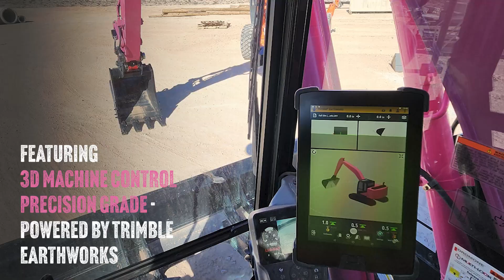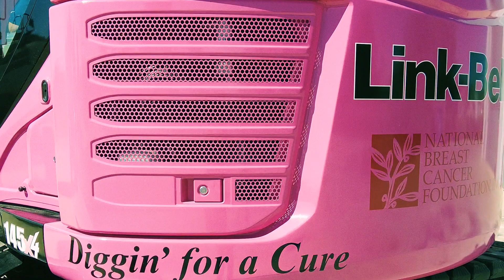Pink-Belt - Diggin' For A Cure [ConExpo-CON/AGG 2023, Booth F9241]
LBXPinkBelt is a 15.2‐metric ton Link-Belt hydraulic excavator featuring 3D Machine Control Precision Grade - powered by Trimble Earthworks that is painted pink to show support for breast cancer awareness. She will be featured at the CONEXPO-CON/AGG construction equipment show in Las Vegas, NV for a live charity auction Thursday, March 16 at 2pm PST in F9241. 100% of the proceeds going to the National Breast Cancer Foundation and CHI Saint Joseph Health to aid their efforts on the national and local levels.

National Breast Cancer Foundation's mission is to help women now by providing help and inspiring hope to those affected by breast cancer through early detection, education and support services. NBCF offers free, innovative programs that other organizations aren’t providing to women facing breast cancer so that no one faces breast cancer alone.

CHI Saint Joseph Health created the Yes, Mamm! program to increase access to lifesaving mammography screenings, diagnostics and travel assistance at no cost to individuals in Kentucky that are underinsured and/or underserved. More than 500 Kentuckians will benefit from the program this year alone. The ultimate goal is to increase early detection and grow life expectancy while providing healing, hope and wellness to all.

A very special thank you to the following companies for helping with PINK-BELT.